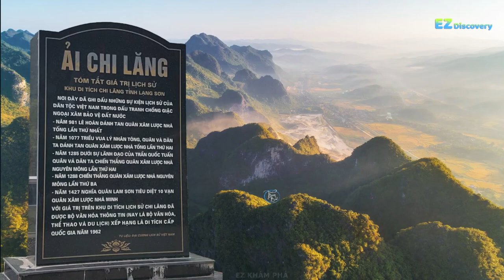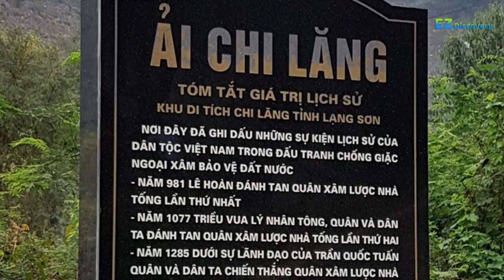Ải Chi Lăng: Quỷ Môn Quan hiểm địa đất Việt chống giặc ngoại xâm - Kiến Thức Hay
Đây là kênh thuộc HIỂU RÕ TRONG 5 PHÚT, khám phá  lịch sử, địa lý và những kiến thức mới, độc đáo, mới lạ và những điều thú vị khác..